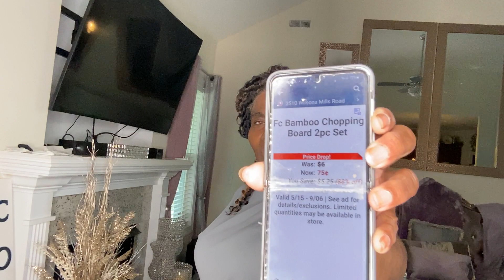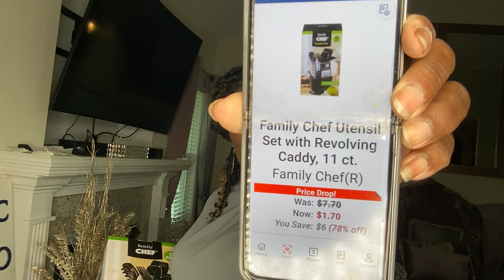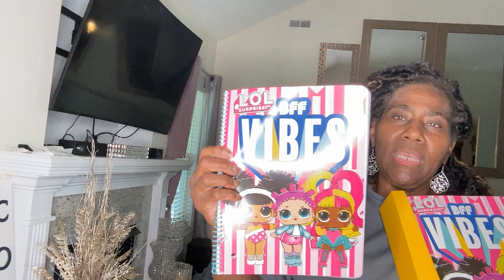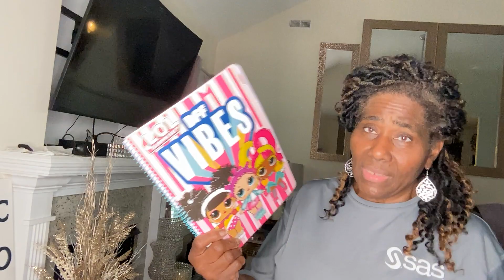Part 5 Hunni It’s Almost Over…..